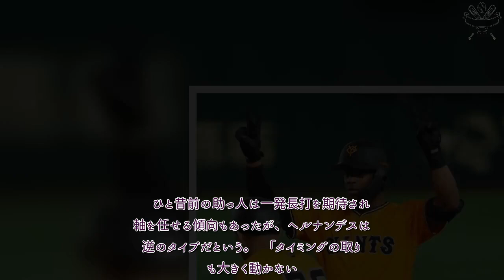プロ野球 速報！ 巨人の新助っ人は「20本も可能」 評論家が絶賛、打率.356…日本で発揮する適応力